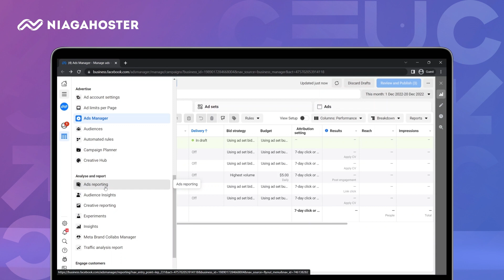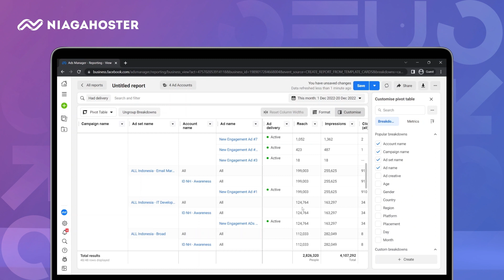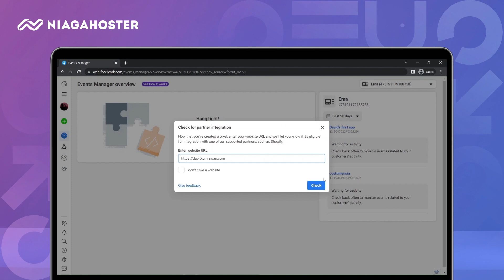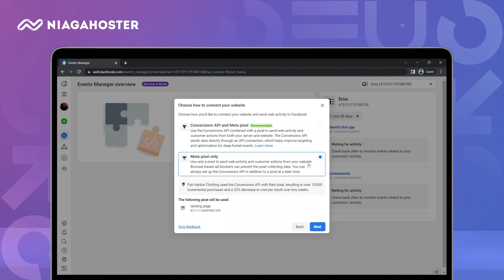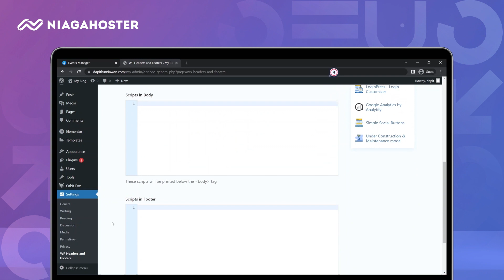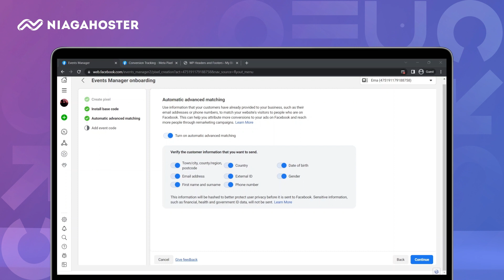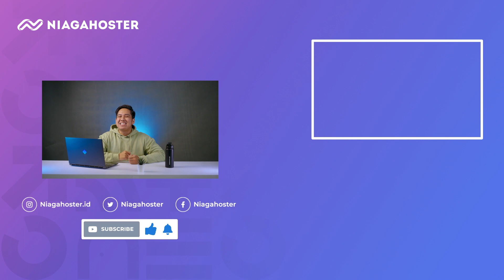Cara Mengukur Performa Facebook Ads Terbaru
Rahasia cara mengukur performa Facebook Ads terbaru ada di sini. Buat website-mu sekarang

Di video sebelumnya, kami udah kasih panduan cara pasang iklan di Facebook di video ini (sambil tunjuk pojok kanan). Gimana, udah praktek sampai iklannya tayang belum?

Buat yang udah, sekarang aku bakalan spill cara membaca data iklan Facebook melalui Facebook Ads Reporting dan Facebook Pixel.

Siapa tau info-info yang lain bakal kalian dapetin di sana.

Kalo udah, yuk kita mulai pembahasannya!

🕒 TIMESTAMPS 🕒
00:00 Opening
01:25 Cara Mengukur Performa Faceboook Ads
02:30 Facebook Ads Reporting
03:30 Facebook Pixel
06:45 Sudah Siap untuk Promosi Lewat Facebook Ads?
09:10 Closing